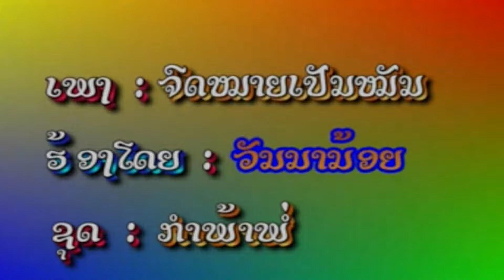ຈົດໝາຍເປັນໝັນ (จดหมายเป็นหมัน) Jot maiy pen mun /ເປາະ ວັນນານ້ອຍ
ເພງ:ຈົດໝາຍເປັນໝັນ
ນັກຮ້ອງ: ເປາະ ວັນນານ້ອຍ
ຊຸດ: ກຳພ້າພໍ່

นักร้อง: เปาะ วันนาน้อย
อาลบั้ม: กำพ้าพ่อ

1 ກົດເບີ່ງ youtube ແລ້ວກົດຢູ່ບ່ອນຄົ້ນຫາ
2 ກົດຄຳວ່າ ສສສສ
3 ຊ່ອງ ສສສສ ຈະປາກົດໃຫ້ທ່ານເຫັນ
4 ກົດຕິດຕາມ ແລະ ກົດກະດິ່ງ
5 ກົດບ່ອນທີ່ມີວີດີໂອເພື່ອຫຼີ້ນ